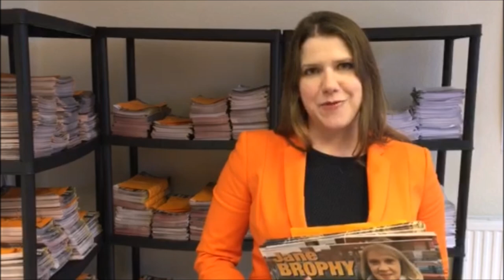Jo Swinson joins the campaign trail in Oldham West and Royton!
Former minister Jo Swinson joins the team in Oldham West and Royton campaigning for Jane Brophy and the Lib Dems.

Published and Promoted by Christopher Lovell on behalf of Jane Brophy (Lib Dem) both at 51 Union Street, Oldham, OL1 1HH.